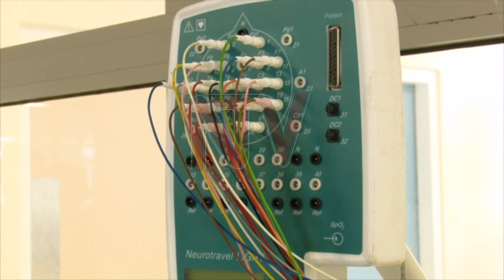Makerere, Kiira motors develop local medical ventilator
Makerere University School of Public Health and Kiira Motors Corporation have unveiled the first unit of a low-cost medical ventilator. The unveiled ventilator is mobile and can be used in ambulances and hospitals, to help patients with breathing difficulties.